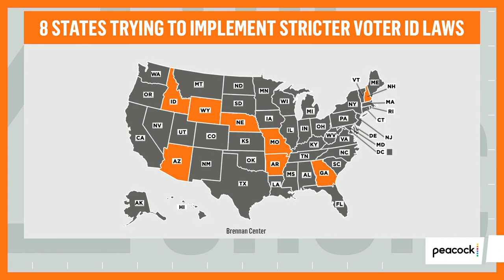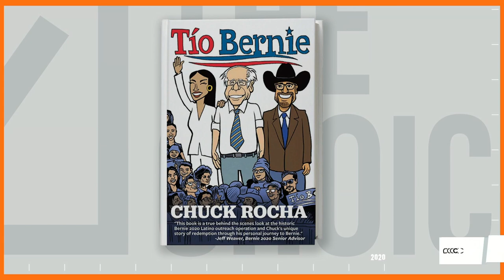The Texas GOP’s Hold-My-Beer Moment on Voter Suppression | Zerlina.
Professor Eddie Glaude and Democratic Strategist Chuck Rocha join Zerlina Maxwell to discuss Republican efforts to suppress the vote in Texas, where an avalanche of restrictive election bills have been introduced.